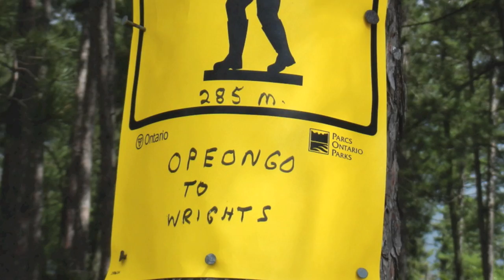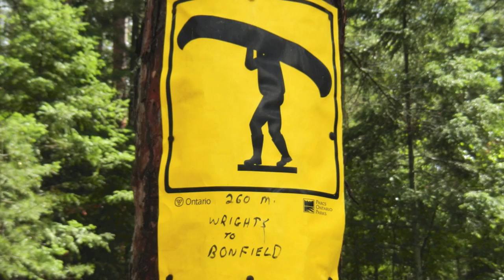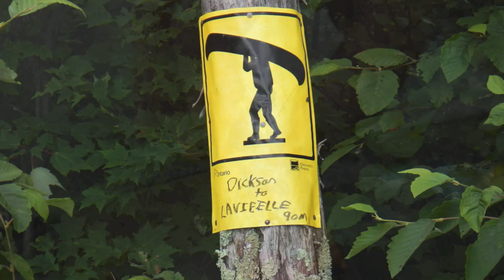Camping 2012 (Music Removed)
Had to upload a version without background music thanks to Sony and Warner blocking the previous (better) version on mobile and tv. If you are on a computer check out the one with music.

Our annual camping trip took place August 11-18, 2012. We made it to Lavieille Lake which is right in the center of Algonquin Park. Overall we covered 5 lakes in 172hrs for a total round trip distance of 74.3km. It was a rainy trip but at least the mosquitoes didn't carry us away this time.